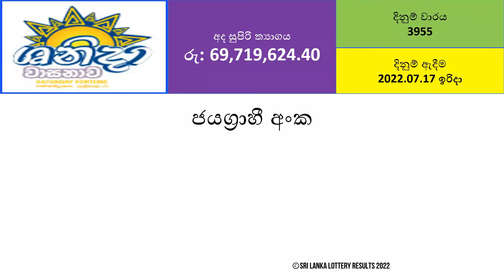Shanida 3955 Results - 2022.07.17 Sunday | DLB Lottery Results | Lotharai Dinum Anka